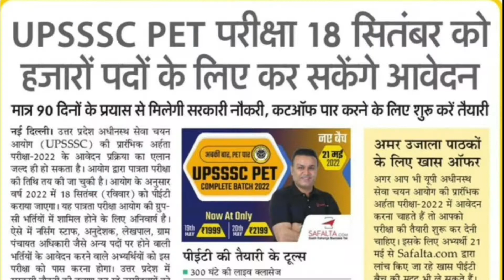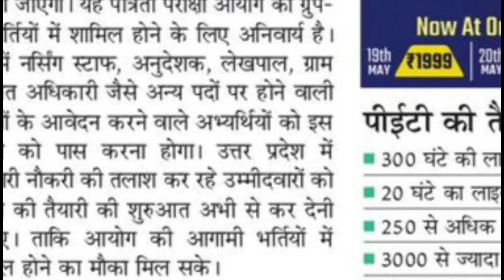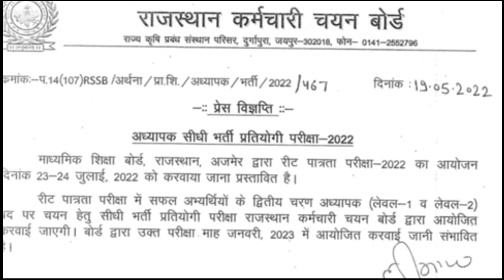UPSSSC PET Exam 18 सितंबर को | विज्ञापन बहुत जल्द | REET Exam Date | UPTGT UPSESSB | @Dilli Maths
UP TGT PGT Bumper Bharti
77260 शिक्षकों की भर्ती
मुख्यमंत्री जी का हुआ ऐलान
UPTGT-PGT 27000 Big Update 2022
TGT-PGT की वेटिंग/अर्हता/समायोजन जल्द हो
समायोजन आवंटन वेटिंग लिस्ट जल्द-से-जल्द
LT GRADE की खुशखबरी 2022
UP TGT-PGT Big Update 2022
UPTGT PGT 2022 New Vigyapan

Covered Topics :-
1. UP TGT PGT Bumper Bharti
2. 27000 शिक्षकों की भर्ती
3. UPPSC DIET LECTURER VIGYAPAN
4. UP TGT PGT Latest Update
5. UP TGT-PGT 2022 Good News
6. UP TGT 2022 Adhiyachan hua Pura
7. UPTGT PGT 2021 ka Samayojan
8. UPTGT PGT New Notification
9. शिक्षा मन्त्री का पूरा परिचय
10. Delhi Maths
11. UPTET Result 2022
12. UPTGT PGT 2022 Latest News
13. LT GRADE New Vacancy
14. UPSESSB
15. LT GRADE Ka Vigyapan
16. LT GRADE Bharti Latest Update
17. UPPSC
18. TGT-PGT वेटिंग/समायोजन अर्हता विवाद जल्द
19.  Dilli Maths